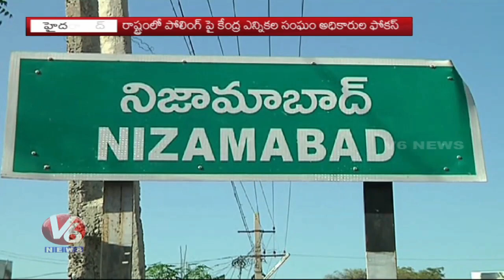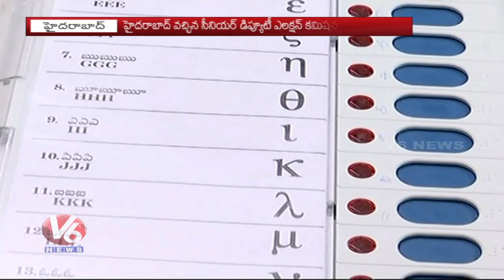Central Election Commission Meeting In Taj Krishna Over Nizamabad Elections | Umesh Sinha | V6 News